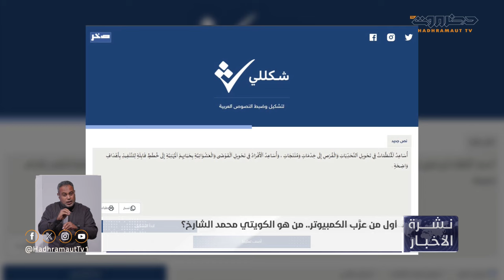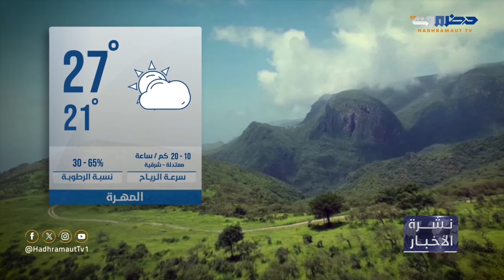نشرة الأخبار من تلفزيون حضرموت | 14 مارس 2024